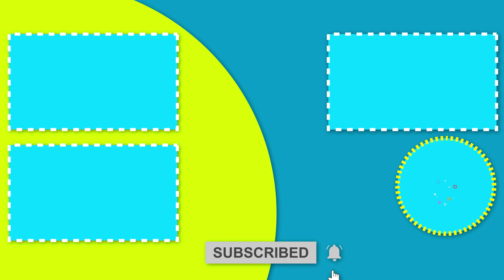ଚତୁର ପାରା vs ଭୋଲା ସିଂହ | Odia Moral Stories | Odia Fairy Tales l Ajab mohalla | Toon Tv Odia Stories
Hello there, friends.
Welcome to Toonkids Odia,
Watch ଚତୁର ପାରା vs ଭୋଲା ସିଂହ | chalaak tota aur Bhola sher | Odia Moral Stories | Odia Fairy Tales l Ajab mohalla Gajab Log EP 28 l Toonkids Odia
We hope you enjoy watching this

We offer a diverse range of high-quality animated stories for all ages and families, with a focus on your young ones. We make our videos not only to entertain but also to teach moral values.

We hope you're having a good time at Toonkids Channel.